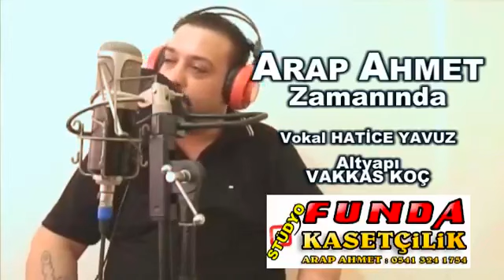Arap Ahmet SANATCI DEYİLİM AMA OKURUM YANİ 🤣 Zamanında Stüdyo FUNDA KASETCİLİK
SANATCI DEYİLİM AMA SÖYLERİM 🤣🙏♥️